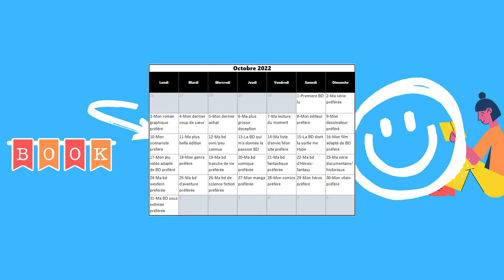CHALLENGE BD d'octobre Jour 13 - La BD qui m'a donnée la passion BD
Bonjour tout le monde, aujourd'hui JOUR 13 du challenge bd du mois d'octobre. Le theme du jour sera : La BD qui m'a donnée la passion BD
N'hésitez pas a participer en commentaire !